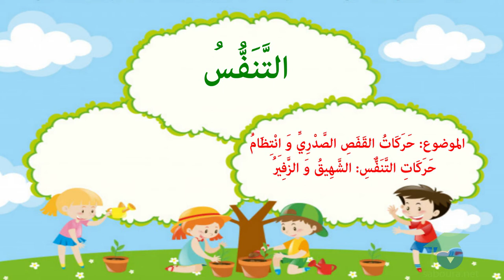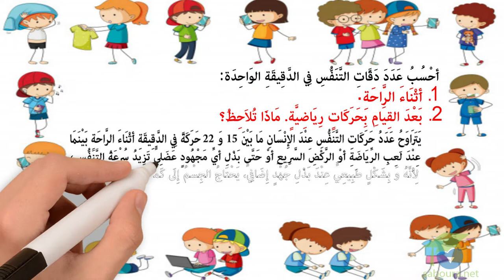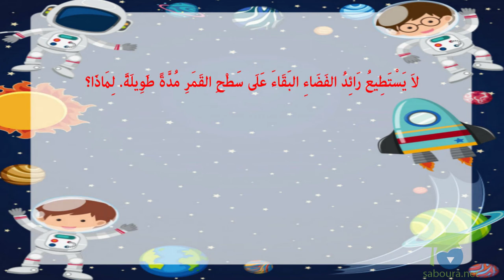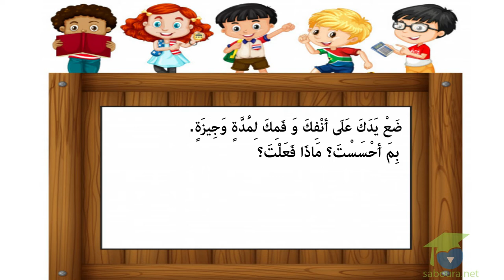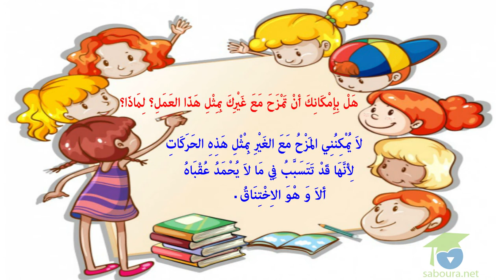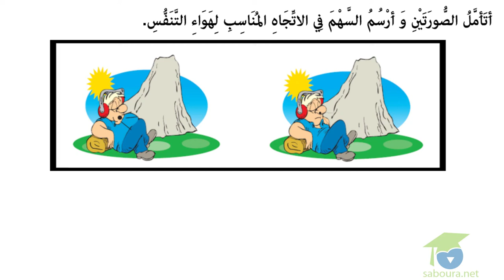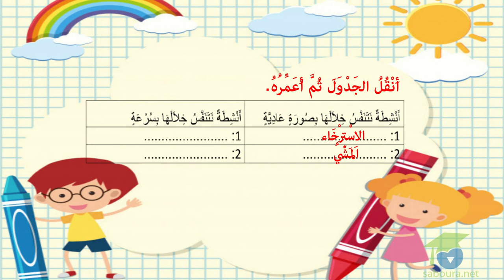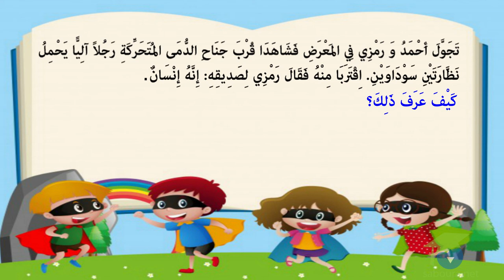حركات القفص الصّدري و انتظام حركات التّنفّس: الشّهيق و الزّفير